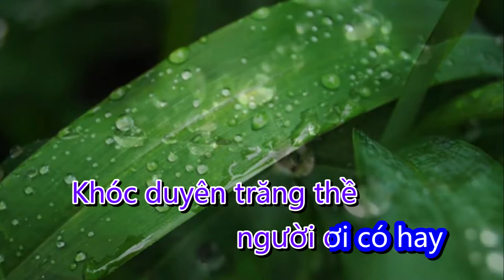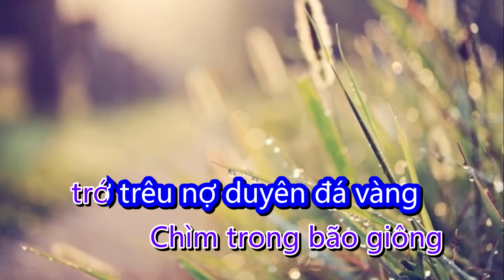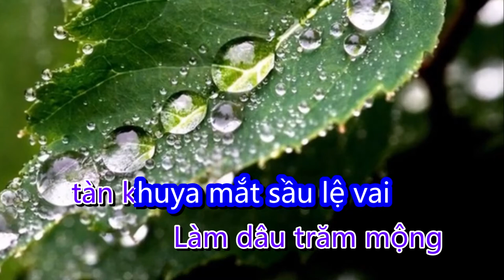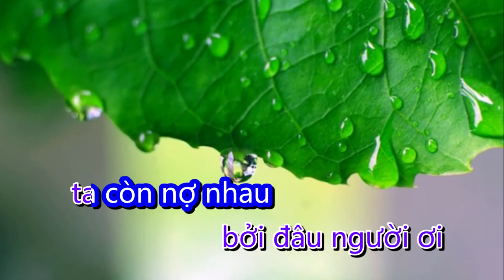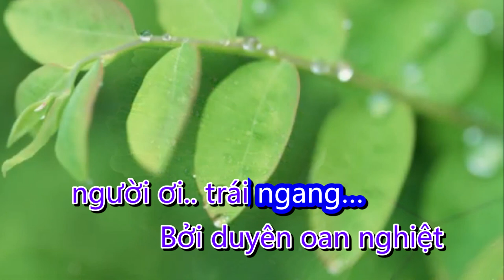Chuyện tình oan nghiệt - ST. Thái Ngọc Sơn ( Karaoke tone nữ ) #14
Chuyện tình Oan nghiệt
Sáng tác : Thái Ngọc Sơn
Nhạc phim : Tiếng sét trong mưa